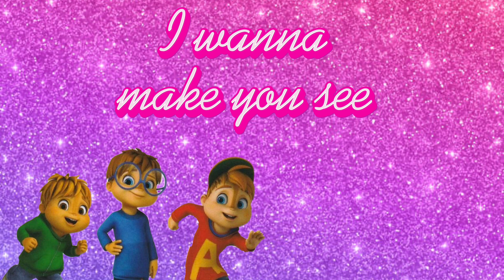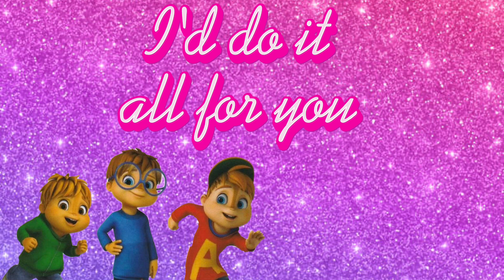The Chipmunks and The Chipettes All For You Lyric Video